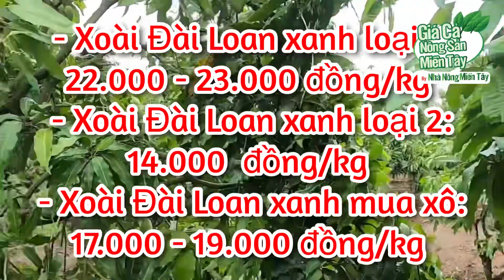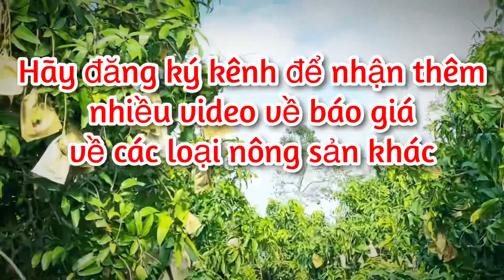Giá xoài hôm nay ngày 20.09.2022 | Giá cả thị trường xoài các loại mới nhất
Giá xoài cát hoà lộc, xoài đài loan ngày 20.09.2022 | Giá cả thị trường xoài các loại mới nhất

Kênh Nhà Nông Miền Tây xin cập nhật giá xoài hôm nay kênh nhà nông miền tây cập nhật anh em thương lái mua tại vườn tại Đồng Tháp & An Giang hàng ngày.

Western Farmers Channel would like to update mango prices today, Western farmers channel updates traders buying at gardens in Dong Thap & An Giang daily.
Thank you everyone for taking some time to watch the video of the channel.
Youtube channel provides information about products, prices, care techniques, farming techniques of Western Farmers.